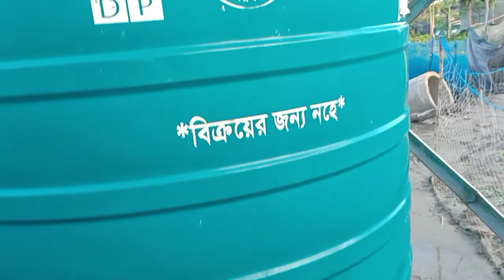Beautiful Bangladeshi Village People Life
কপোতাক্ষ পাড়ের মানুষের বিকালের জীবন The Life of Near Kapotaksha River - rural life in Bangladesh
কপোতাক্ষ পাড়ের মানুষের বিকালের জীবন Rural life of near Kapotaksha river

 বাড়ি গেলে বরাবরের মতোই আমার সবকিছুই অন্যরকম মনে হয় কপোতাক্ষ নদীর তীরে বসা গ্রামের মানুষের সাথে ঘোরা কাচা রাস্তা গাছে ওঠা খেতে যাওয়া মাটির কাজ করা মাছ ধরা ছোট ছোট বাবুদের সঙ্গে খেলা করা এক অন্যরকম মুহূর্ত।